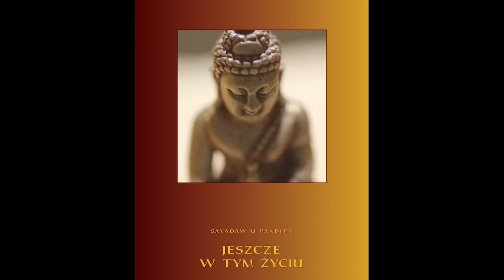"Jeszcze w tym życiu" - Sayadaw U Pandita - ROZDZIAŁ 5 [LEKTOR PL]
Książkę można pobrać w całości w formie elektronicznej (PDF, epub, mobi), można ją też zamówić w formie papierowej ZA DARMO ze strony

Tłumaczenie: Marek Tarnowski, Anna Klegon, Barbara Bolibok, Zbigniew Molski
Redakcja: Agnieszka Dacuń-Skowronek, Alicja M. Lewińska, Krystyna Szczepaniak, Marcin Fabjański
Redakcja II wydania: Alicja Brylińska, Piotr Jagodziński
Redakcja II wydania, poprawionego: Bartosz Klimas, Janusz Podkościelny
Digitalizacja: Jacek Wosiński
Skład: Monika Zapisek, Joanna Grabowska
Edycja wersji audio: Aleks Szczepanik
Czyta: Mieszko Mączyński